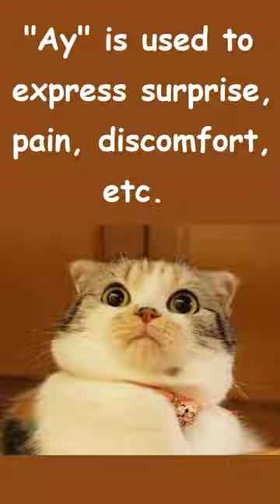How to use "HAY", "AHÍ" and "AY" in Spanish.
In this short we're going to learn how to use these Spanish words in a funny way.